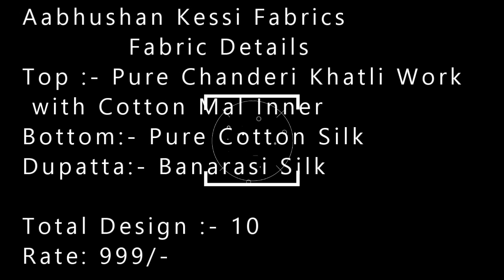Aabhushan Kessi Fabrics wholesaler exporter in surat| BS FAS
Aabhushan Kessi Fabrics wholesaler exporter in surat| BS FASHION 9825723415

           Fabric Details
Top :- Pure Chanderi Khatli Work with Cotton Mal Inner
Bottom:- Pure Cotton Silk
Dupatta:- Banarasi Silk

Rate: 999/-